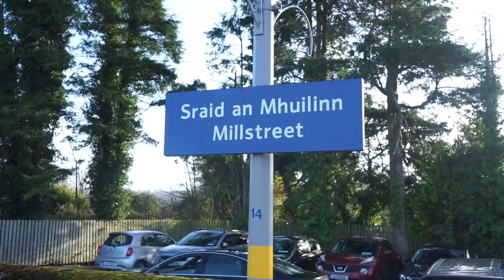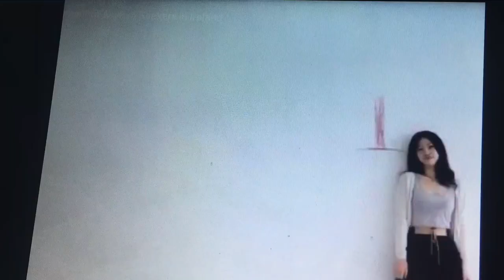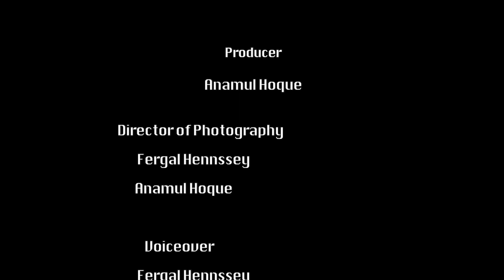New Documentary || Life of asylum seeker Ireland || SHAMROCK STUDIOS || Official Videos 2020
Fellow
SHAMROCK STUDIOS: